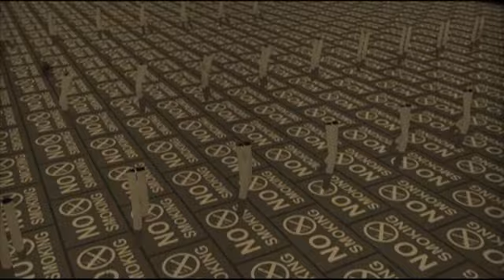NoSmoking - Leon Furnival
No Smoking
My idea was based on early animations by a famous film-maker called Oskar Fischinger. He created several TV advertisements in the 1940s of cigarettes marching in military formations. The adverts were designed to promote the health and social benefits of smoking. This animation is intended to highlight just how different our advertising and medical knowledge was back then. I took the very surreal image of marching cigarettes and made it the drunken fantasy of a nicotine craving pub-goer, hard hit by the smoking ban.